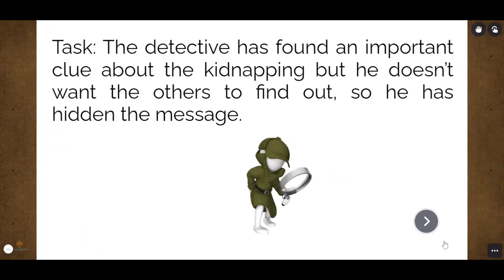Une Enquete Criminelle - Part 2